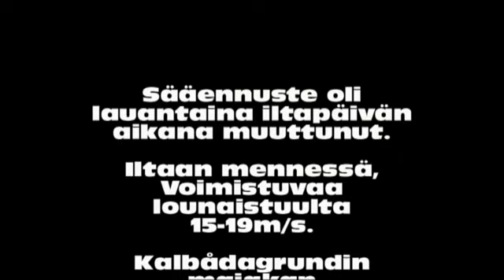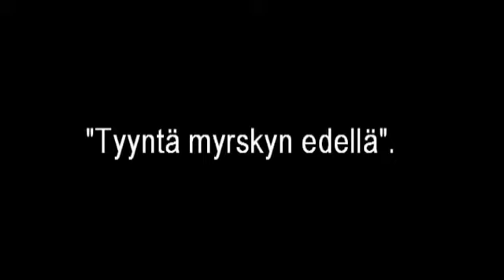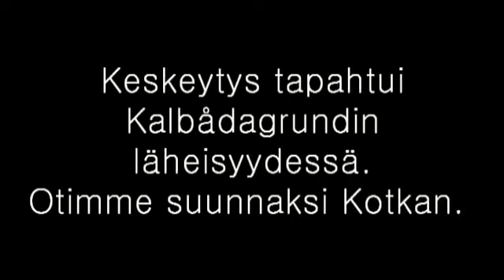VSSR 2012 Nella